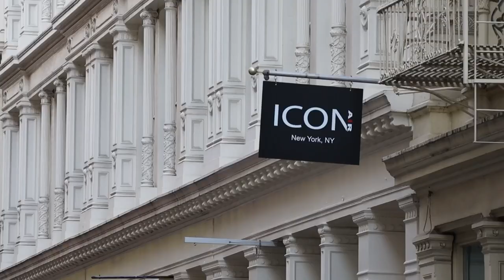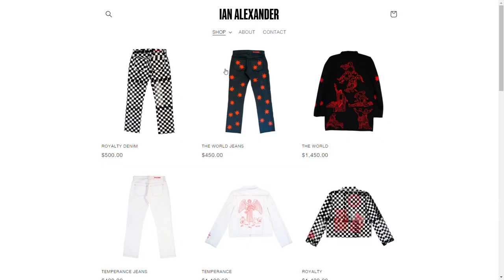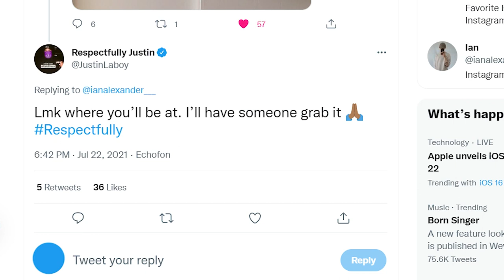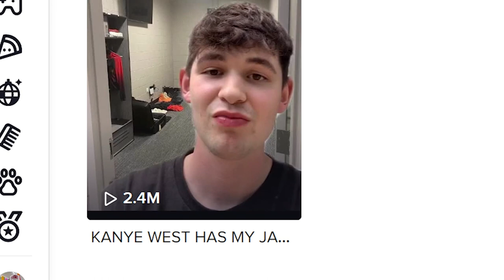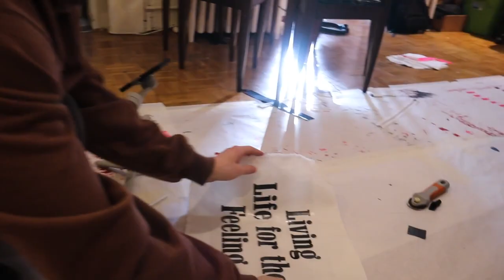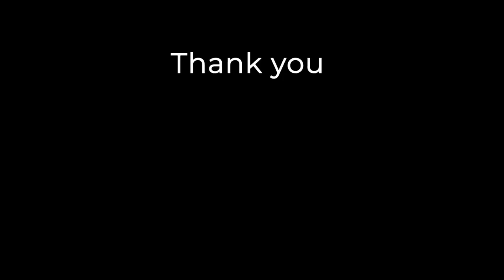Pursuit of Design by Denys Prots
This documentary is about a fashion designer, Ian Alexander, who found his passion, his experience in the field and why he decided to pursue it.

Filmmaker: Denys Prots
Mentor: Maya Tepler